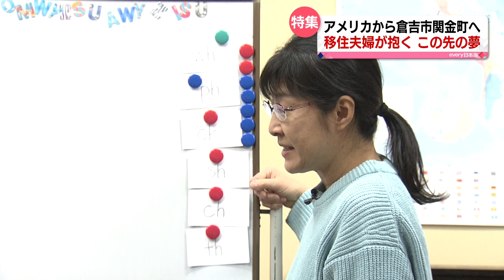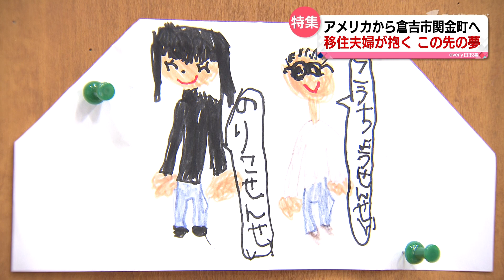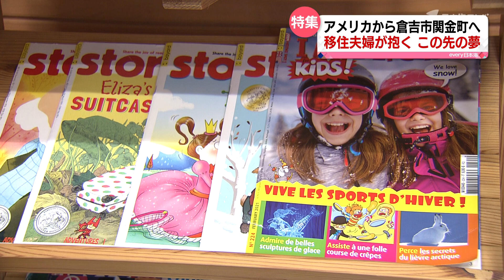【移住】妻の故郷、日本に一緒にやってきたアメリカ人夫が妻と一緒に抱く夢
６年前、倉吉市の山間の地域に移住したアメリカ人と日本人の夫婦がいます。
夢を追い続ける２人の思いを取材しました。